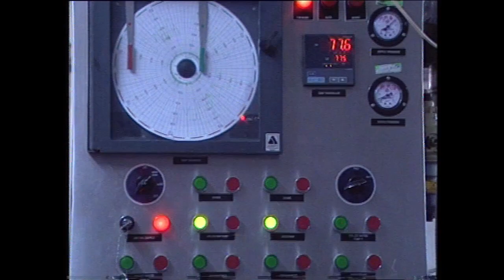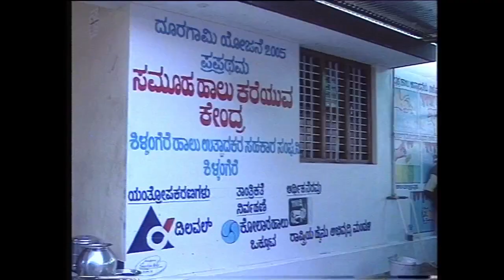ಕೋಮುಲ್ ಕೋಲಾರ ಚಿಕ್ಕಬಳ್ಳಾಪುರ ಜಿಲ್ಲಾ ಸಹಕಾರಿ ಹಾಲು ಉತ್ಪಾದಕರ ಒಕ್ಕೂಟ ಲಿ /KOMUL Kolar Chikkaballapura Di